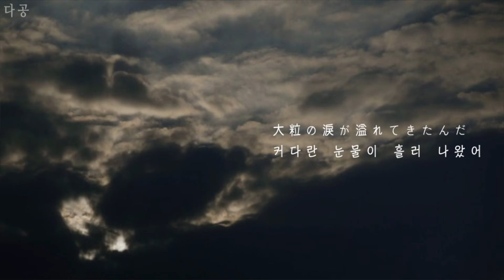[스다마사키]茜色の夕日 붉은빛의 석양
의역, 오역 당연히 있음(당당)
기타치며 노래하는 스다는. (말잇못)
진짜 청춘드라마 그자체